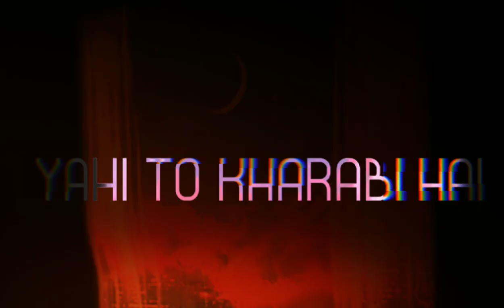Kisne Kaha tum bahut acche ho😪